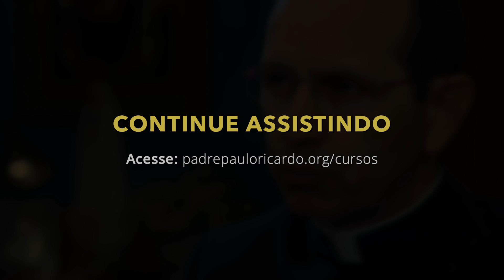Um Evangelho segundo São Pedro?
Continuando o nosso estudo sobre os “Evangelhos Sinóticos”, Padre Paulo Ricardo apresenta nesta AULA INÉDITA um resumo bem completo e esquemático do segundo Evangelho canônico.

Quem foi São Marcos? De quem ele colheu os fatos narrados no seu Evangelho? Em que anos e para quem ele o escreveu? E que indícios de credibilidade histórica nele podemos encontrar?

Se você já é nosso aluno, acesse esta aula na íntegra